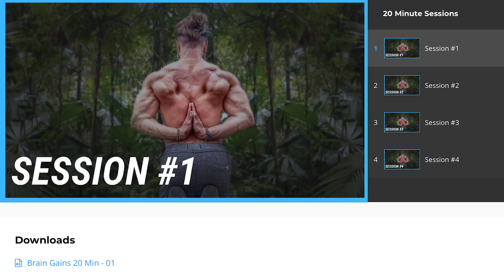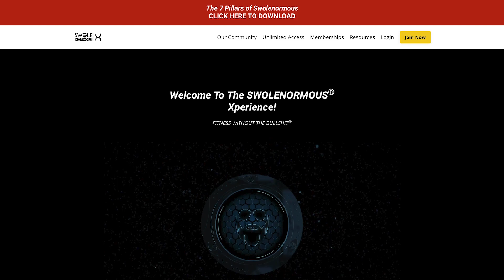7 Ways To Stay Focused During Quarantine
Even when you're stuck at home, you can stay on track! This video covers the 7 areas of focus for your fitness & wellness this time of year and ALWAYS.

Gym or Yoga studio closed? We are ALWAYS open!